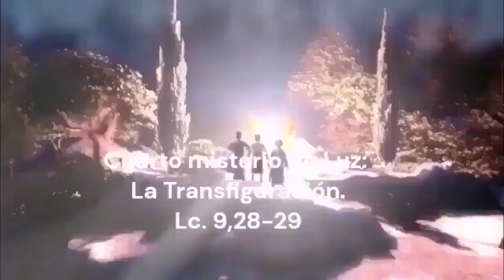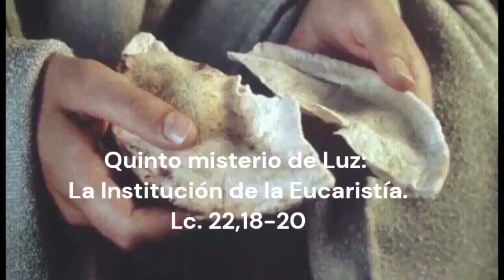Rosario de difuntos Corto hoy Jueves 14 de Diciembre 2023.-Misterios Luminosos‐